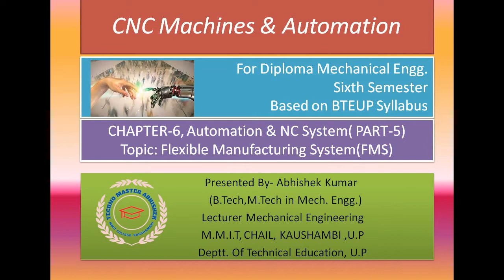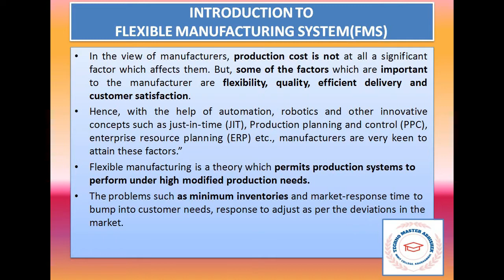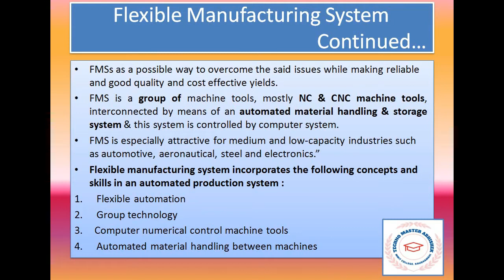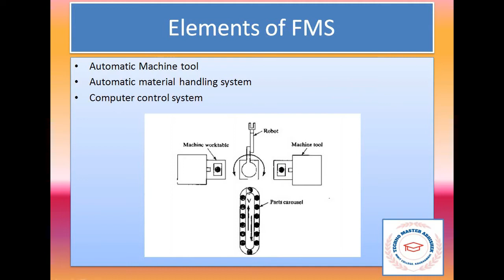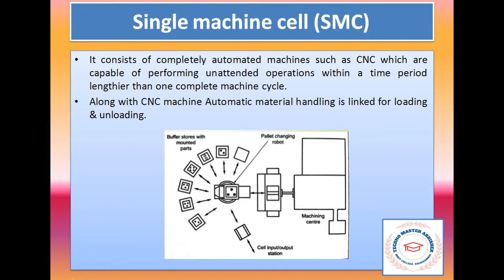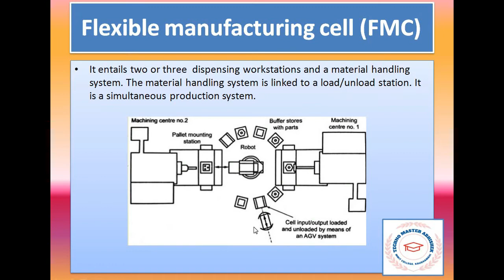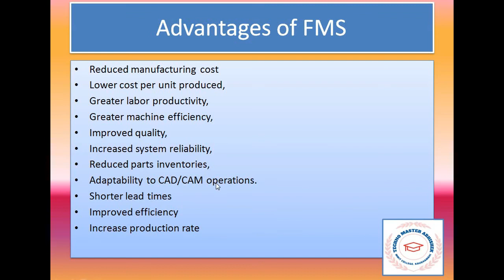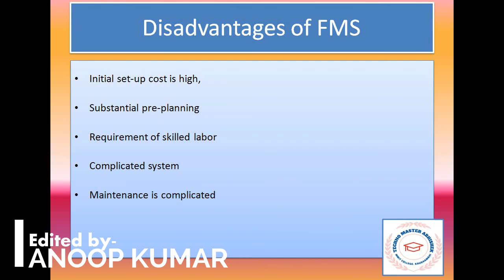CNC Machine & Automation(Ch.6, Part-5)_Automation & NC System_FMS_Mechanical_6th_Semester_UPBTE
join google classroom code for more updates & learning : classroom code:ztzfmih